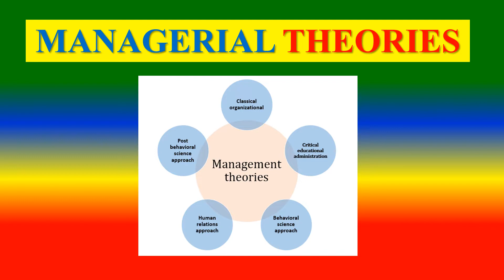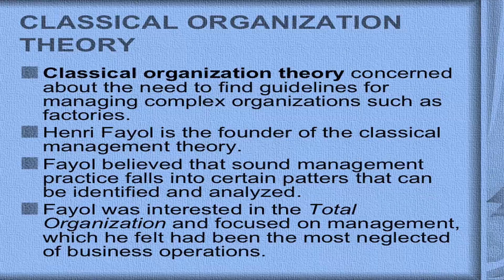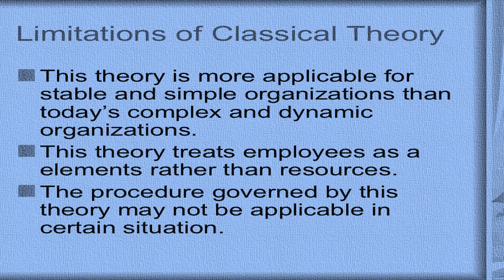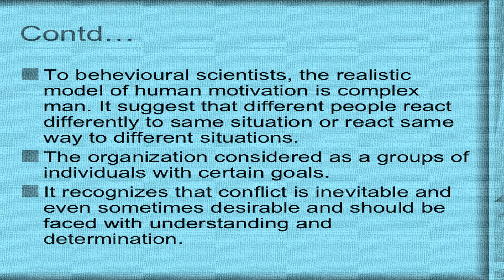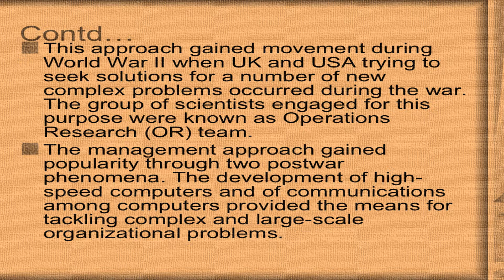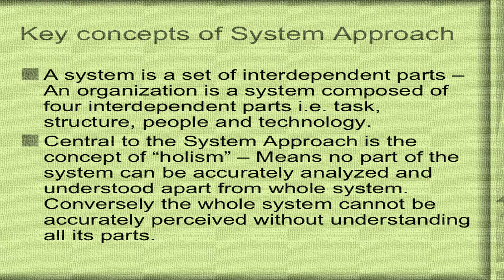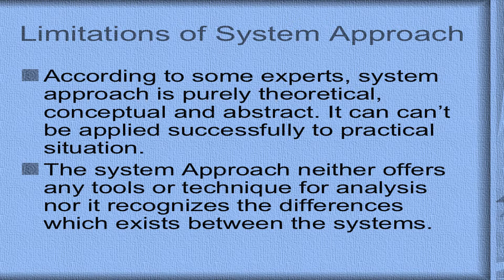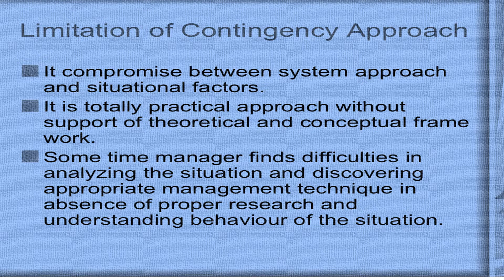THEORIES OF MANAGEMENT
what is    Google Pixel 3  ?,
what is     iPhone XS?,
what are the Difference Between Google Pixel 3 and iPhone XS?,